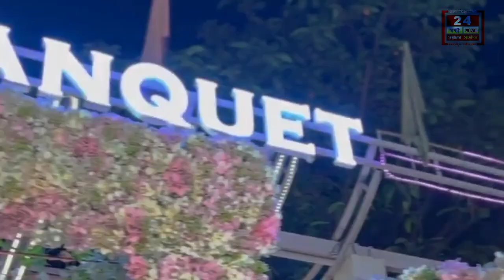হালিশহর লোকসংস্কৃতি ভবনে সূচনা হলো বীজপুর নাট্যোৎসব 2023